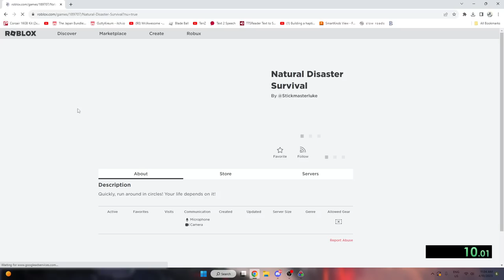roblox ban speedrun wr 30.65s